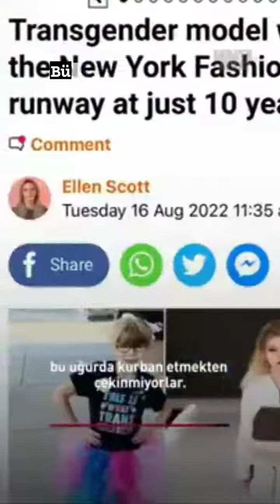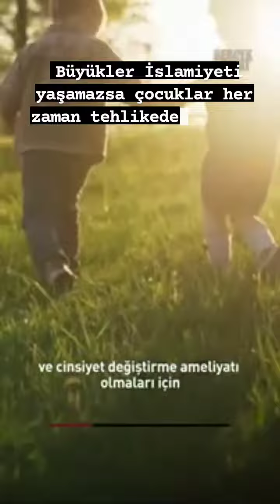çocuklarınıza sahip çıkın‼ eşcinselliğe teşvik ediliyor islamı yaşamazsak çocuklarımz tehlikede